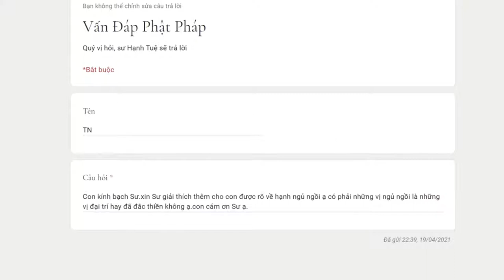418. Giải thích về hạnh ngủ ngồi